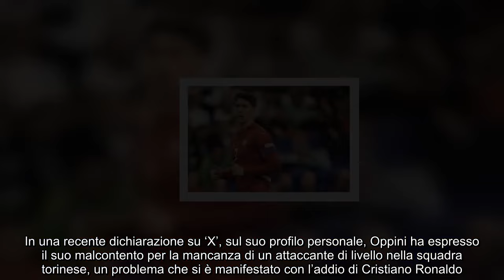“Non è un attaccante da Juventus” Vlahovic ‘demolito’, il confronto è impietoso